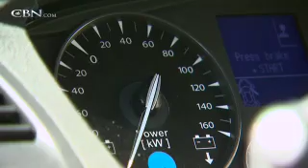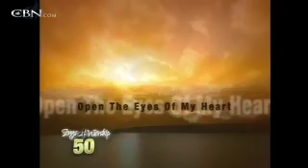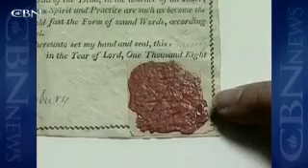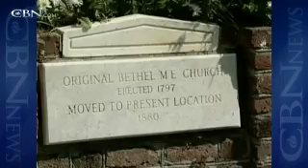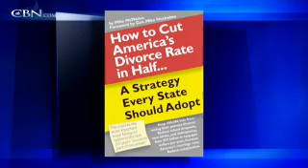News Channel Morning Edition February 18, 2010 - CBN.com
Watch the Thursday edition of the CBN Newschannel's Morning program with Heather Sells.  Top Stories -- Freed Haitian Missionaries Back in the U.S., Quake Damage Twice Value of Haiti Economy, and more... The Christian Broadcasting Network CBN